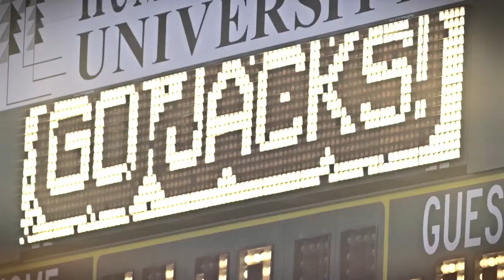Discover Yourself at Humboldt State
Humboldt State is the perfect environment for learning. Learn why and apply today at Humboldt.edu.